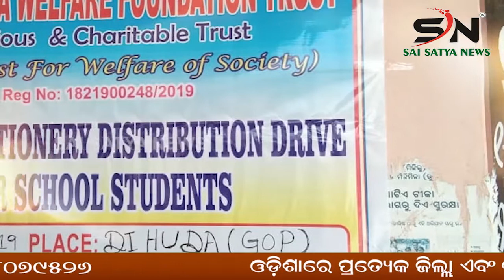GAJAPATI :ଆର. ଉଦୟଗିରି ସବ-ଜେଲ ରୁ ଦୁଇ କଏଦୀ ଫେରାର:SNNEWS|ODISHA